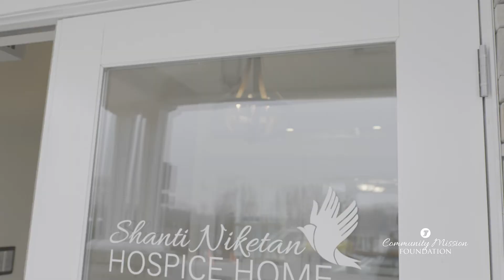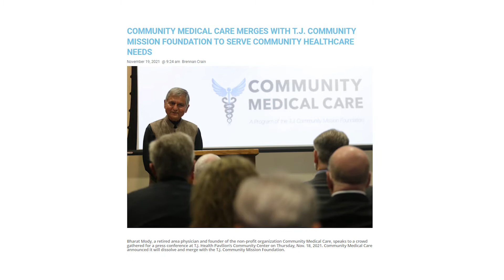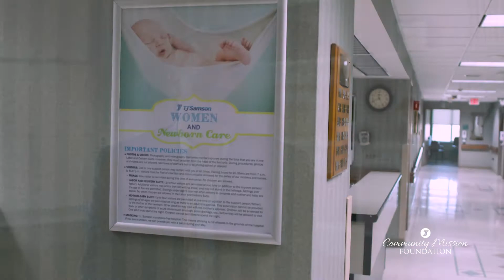TJCMF Appeal Video 2022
If you are familiar with the T.J. Community Mission Foundation, then you know just how impactful this organization has become to the communities we serve. The best part is, we're just getting started!